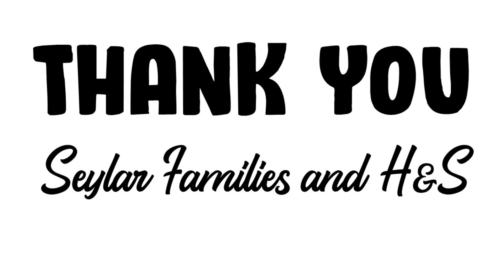Race for Education 2019